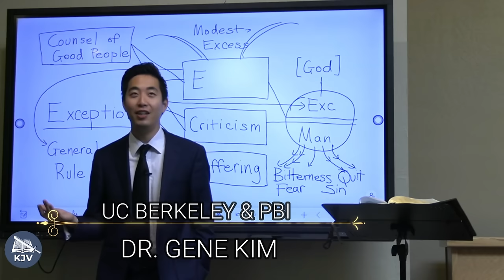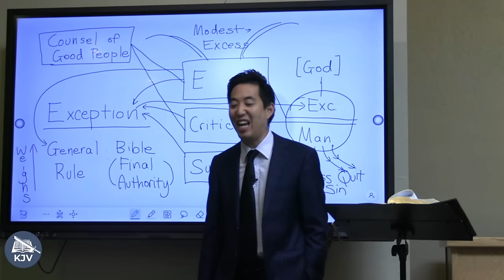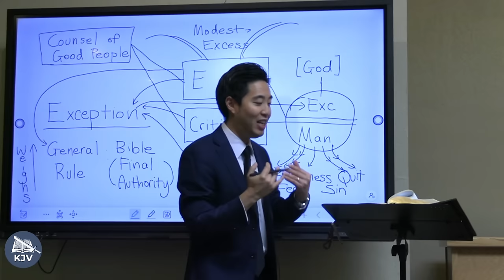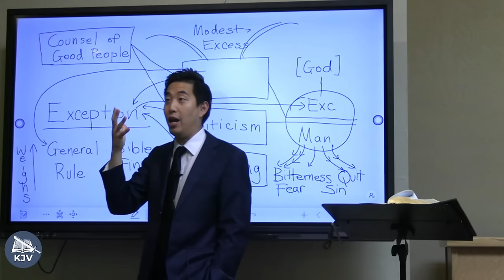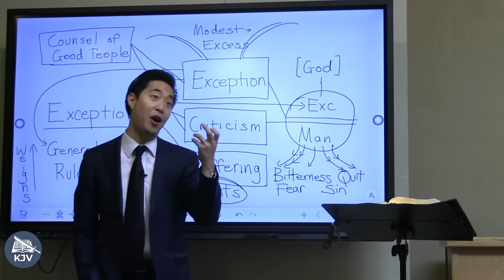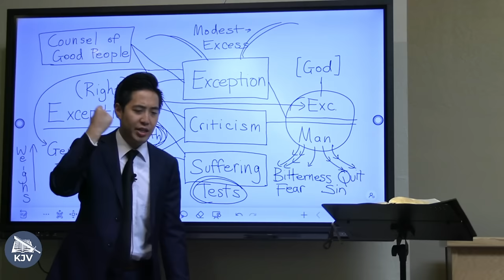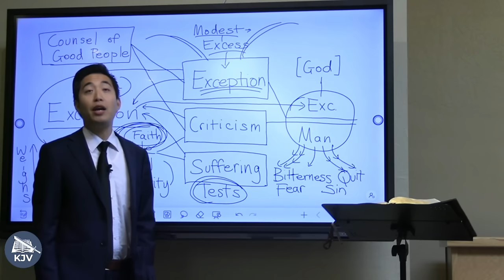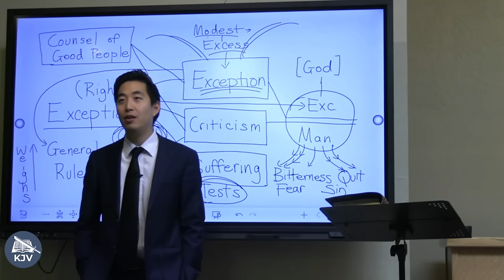Apostasy and Suffering IS WORSE THAN YOU THINK! | Dr. Gene Kim | Advanced Discipleship #14